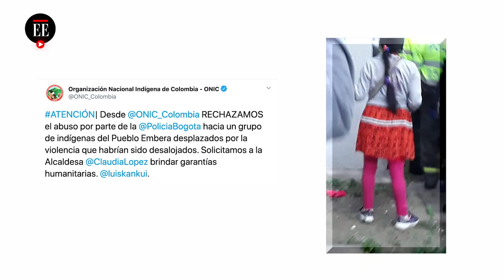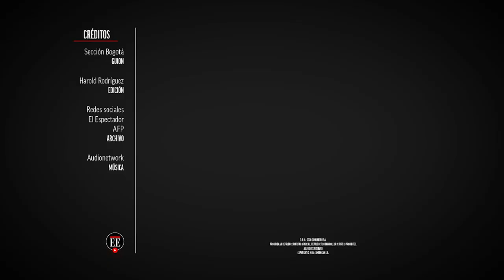Indígenas ocuparon un predio argumentando que necesitan un lugar para pasar la cuarentena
Un grupo de indígenas Embera ocupó ilegalmente un predio en el sector de Arborizadora Alta, al sur de la capital. Aunque la Policía intentó contenerlos, la comunidad logró ingresar manifestando que necesitan dónde pasar el aislamiento. Según la Organización Nacional Indígena de Colombia (ONIC), en los procedimiento policiales hubo abuso de fuerza por parte de los agentes.